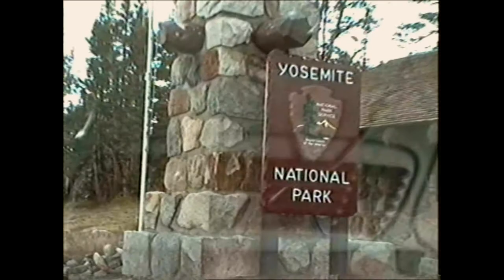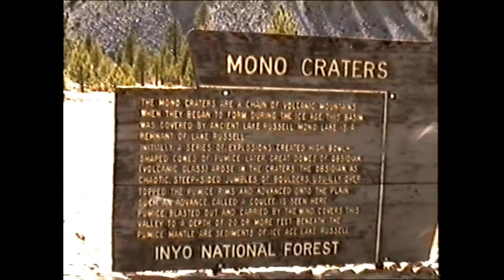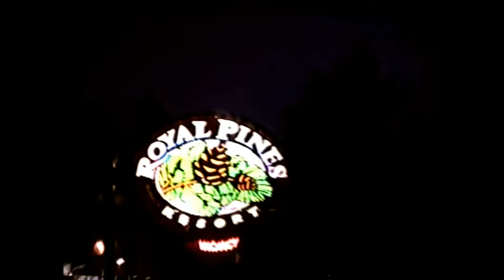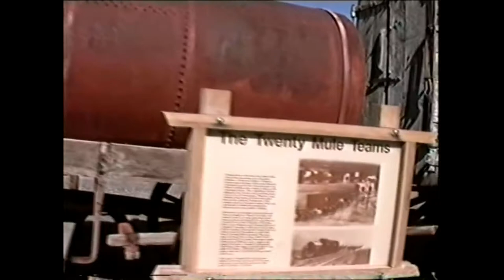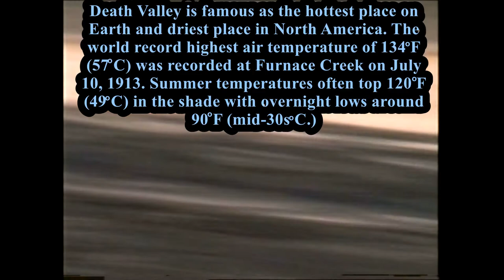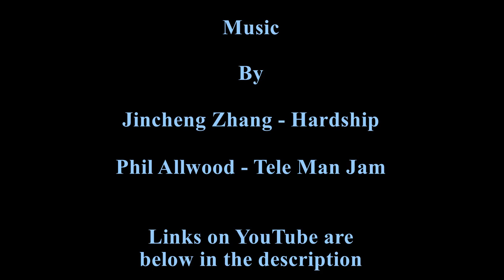Yosemite to Las Vegas 1996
It's September 1996 and we are heading from Yosemite national park in California, through Death Valley and onto Las Vegas, Nevada. buckle up - road trip ahead with plenty to see.